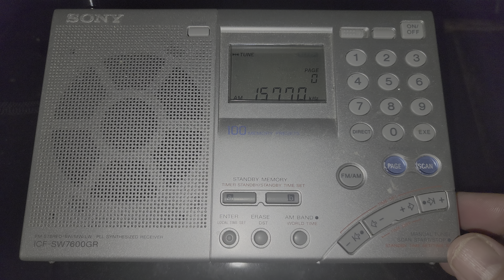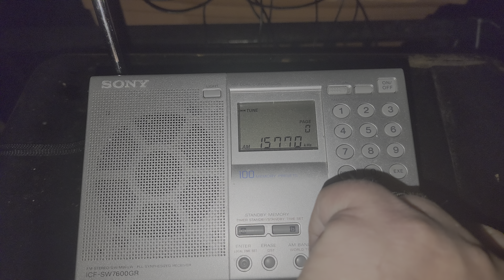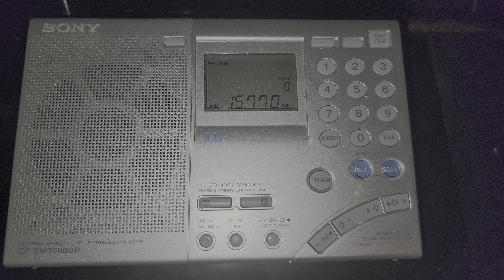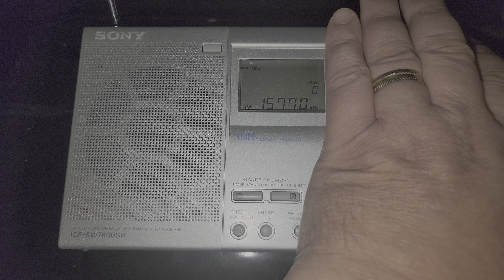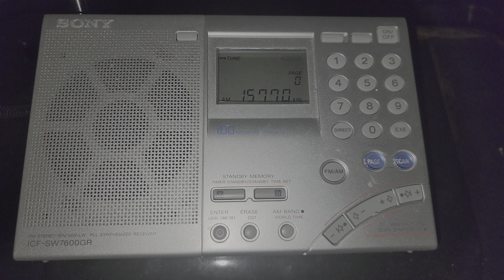Radio Slovakia English via WRMI 15770 kHz Shortwave on Sony ICF-7600GR using telescopic antenna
Great signal coming in from Florida to Montreal on the good old Vintage Sony receiver